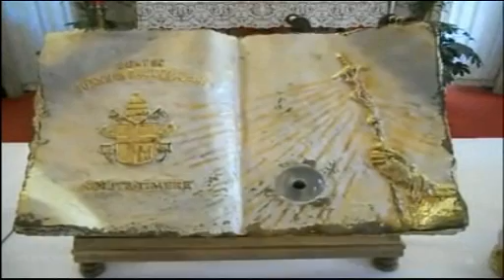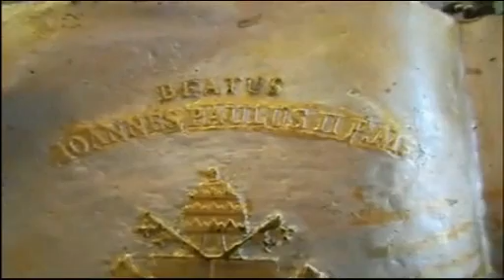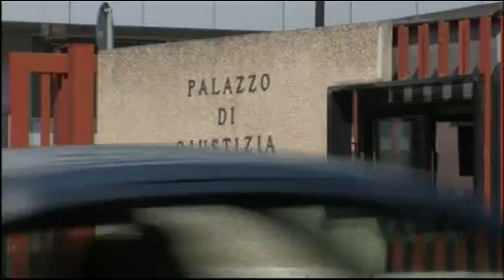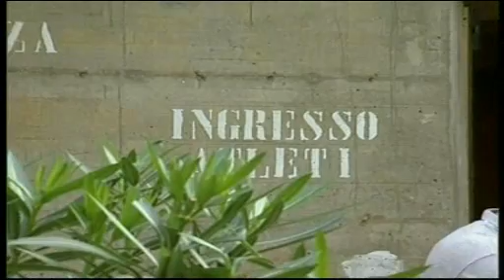TG Alto Lazio 30/08/2012 h. 13,45